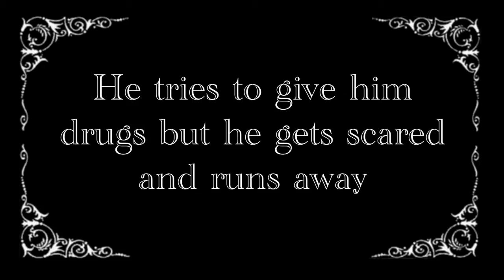Don't Do Drugs!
A Silent Film By Metallus 88